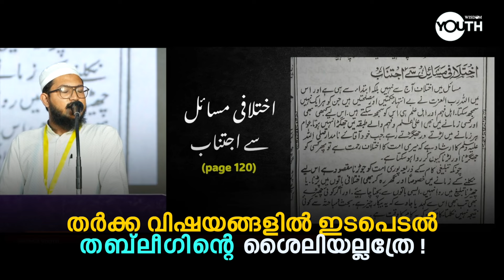തർക്ക വിഷയങ്ങളിൽ ഇടപെടൽ തബ്‌ലീഗിന്റെ ശൈലിയല്ലത്രേ ! | Ajmal fouzan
തർക്ക വിഷയങ്ങളിൽ ഇടപെടൽ തബ്‌ലീഗിന്റെ ശൈലിയല്ലത്രേ !